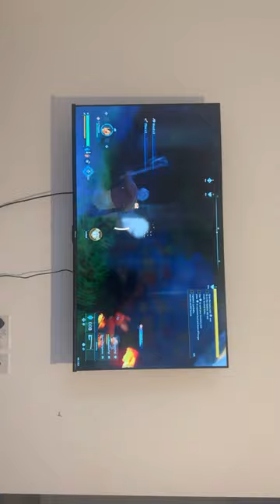29 February 2024